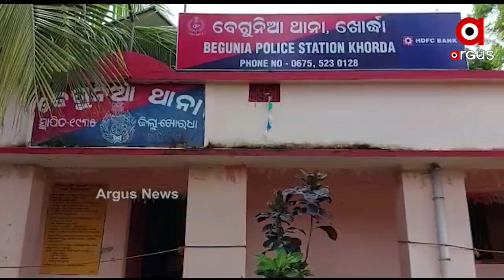ଯୁବକଙ୍କୁ ଘରୁ ଡାକିନେଇ ହତ୍ୟା କରାଯାଇଥିବା ଅଭିଯୋଗ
ଖୋର୍ଦ୍ଧା ଜିଲ୍ଲା ବେଗୁନିଆରେ ଆଦିବାସୀ ଯୁବକଙ୍କୁ ଘରୁ ଡାକିନେଇ ହତ୍ୟା କରାଯାଇଥିବା ଅଭିଯୋଗ । ଯୁବକଙ୍କୁ ହତ୍ୟା କରି ପୋଡ଼ି ଦିଆଯାଇଥିବା ଭଳି ସଙ୍ଗୀନ ଅଭିଯୋଗ ଆସିଛି ।